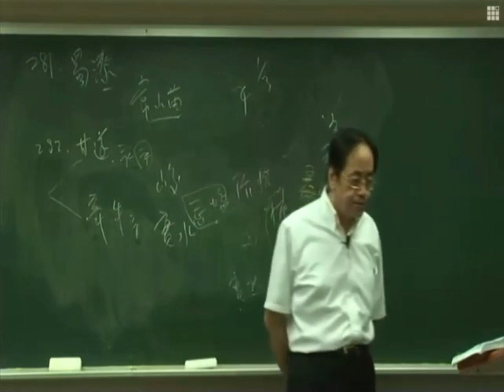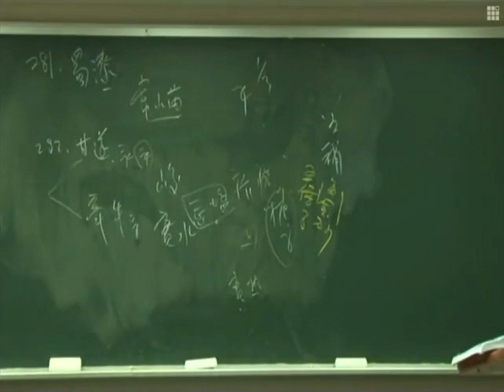倪海厦《神农本草经》细分版：283白敛、莬核、白草